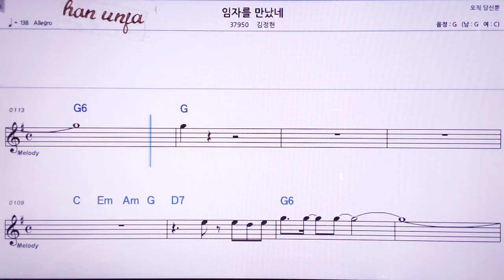💖임자를 만났네/김정현 👍MR,노래방, 악보, 코드,Karaoke With Sheet Music